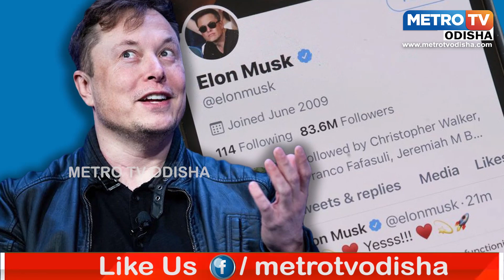ଫେବୃଆରିରୁ କରିହେବ ଲମ୍ବା ଟ୍ୱିଟ || METRO TV ODISHA